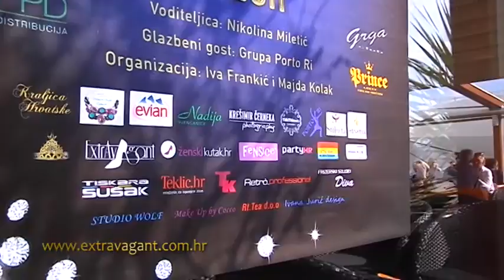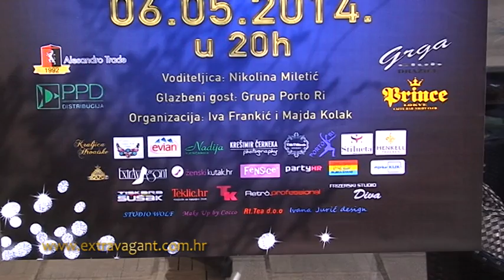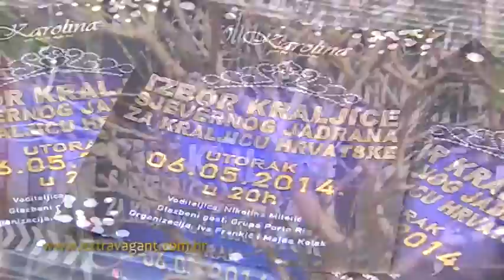NAJAVA IZBORA KRALJICE SJEVERNOG JADRANA 2014.